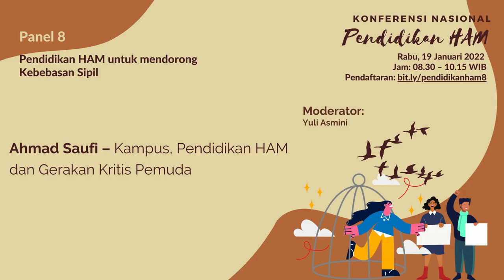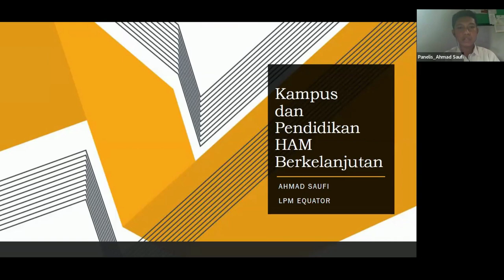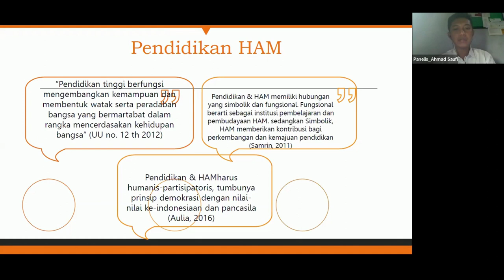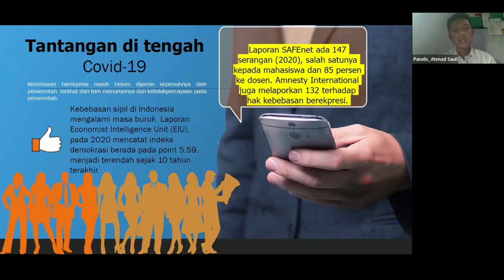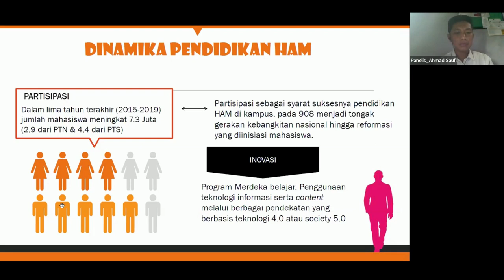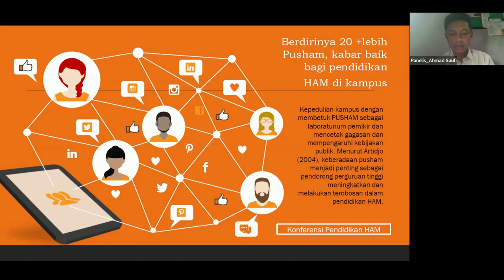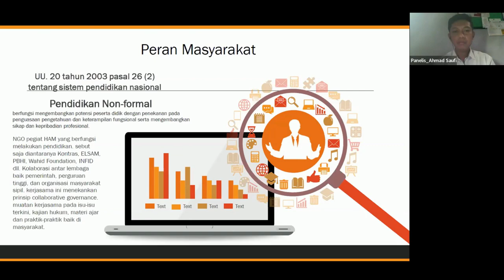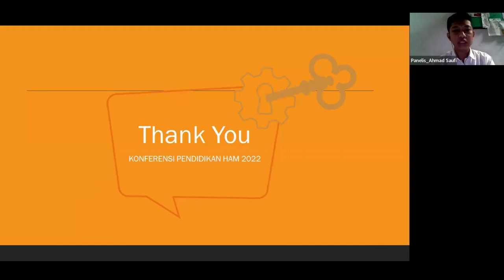Ahmad Saufi – Kampus, Pendidikan HAM dan Gerakan Kritis Pemuda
Konferensi Nasional Pendidikan HAM diselenggarakan pada 17-19 Januari 2022. Pada Panel 8 tema yang dibahas adalah Pendidikan HAM untuk mendorong Kebebasan Sipil.

Makin menyusutnya ruang bagi kebebasan sipil merupakan tantangan bagi warga negara. Pendidikan HAM diperlukan untuk membangun kesadaran warga akan hak-haknya, khususnya berkaitan dengan kebebasannya sebagai individu warga negara, baik kebebasan berpikir, berpendapat, berkumpul dan berorganisasi, hingga kebebasan beragama dan berkeyakinan. Panel ini akan membahas bagaimana upaya-upaya dlakukan oleh para pendidik, aktivis HAM dan penggerak di komunitas agar ruang-ruang kebebasan sipil dapat dijaga. Selamat menyimak!